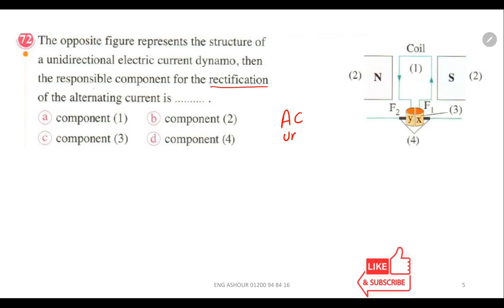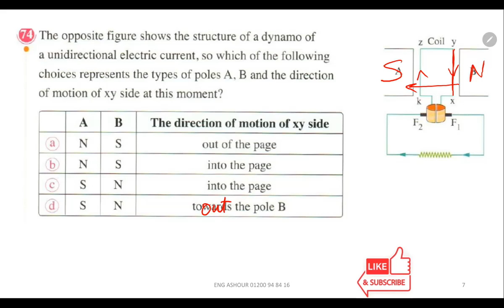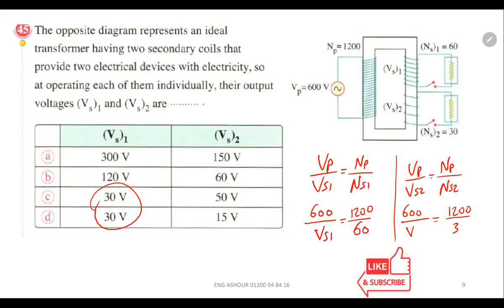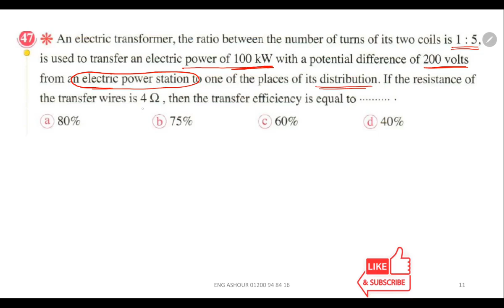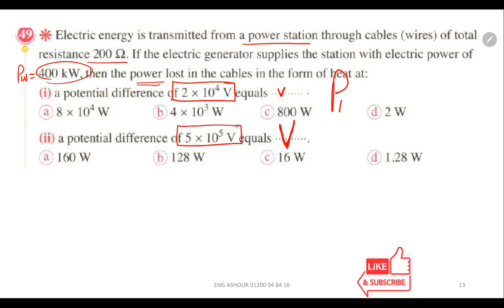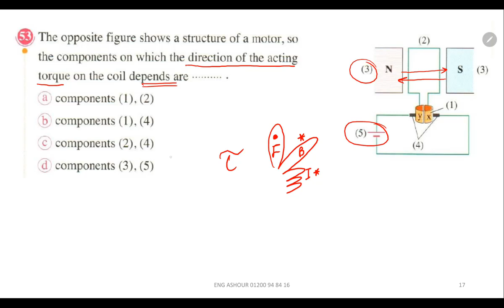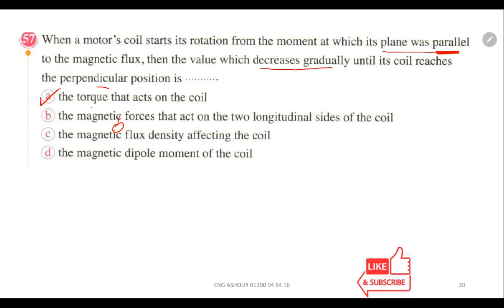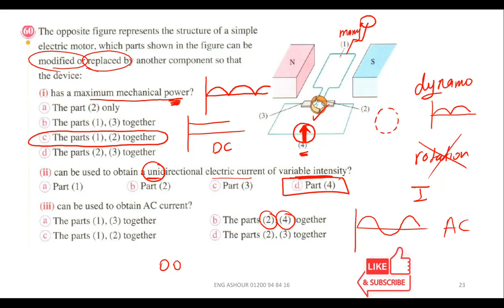3sec ch3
3sec homework chapter_3 Lesson3 and lesson4
حل المعاصر
ENG Mohamed Ashour